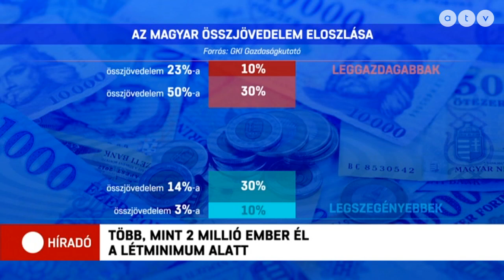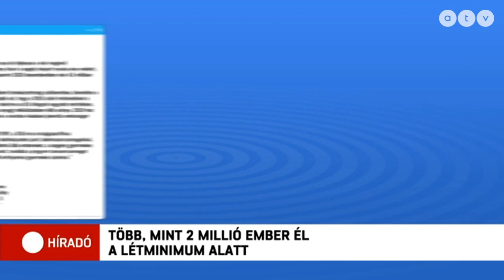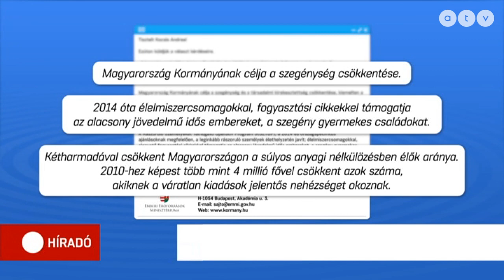Több mint 2 millió magyar - a létminimumot jelentő - havi 101 ezer forint alatti jövedelemből él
A magyar lakosság jövedelmeinek koncentrációja az elmúlt 10 év alatt a gazdasági növekedés ellenére nem változott - többek között ez derül ki a GKI friss elemzéséből.